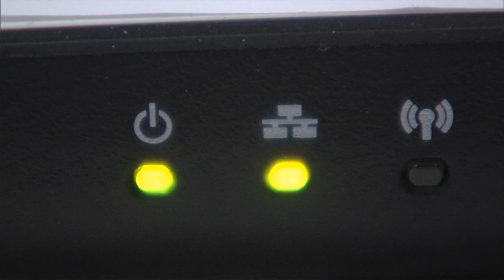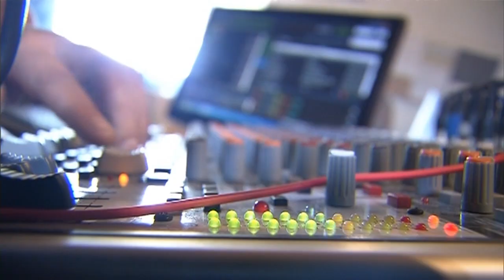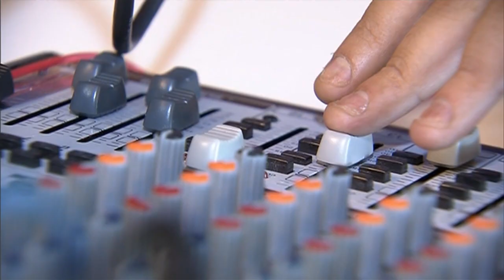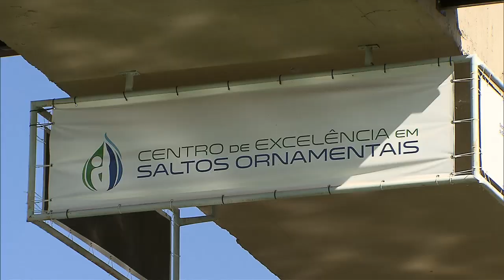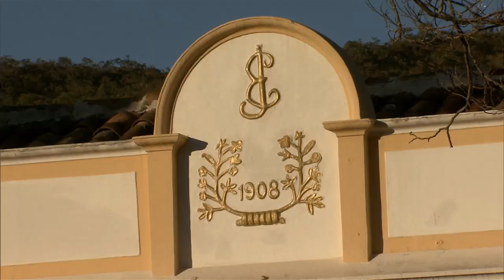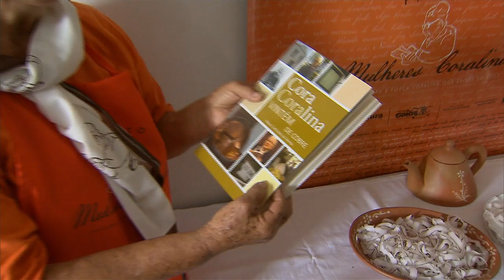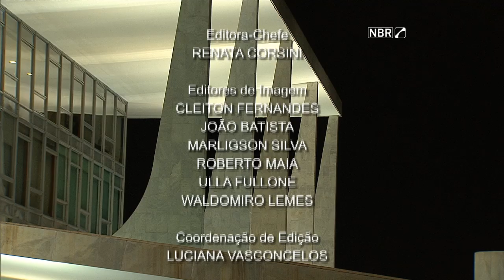Jornal NBR Notícias na Íntegra - 20 de abril